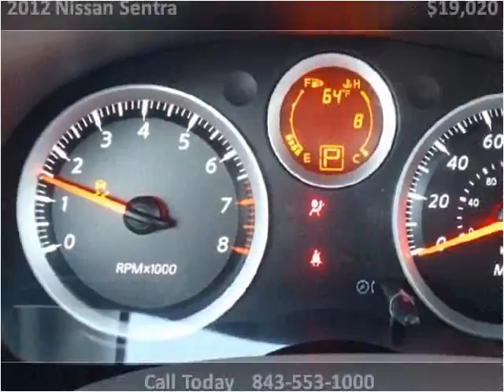2012 Nissan Sentra New Cars Charleston SC